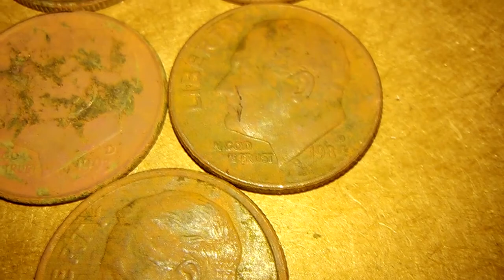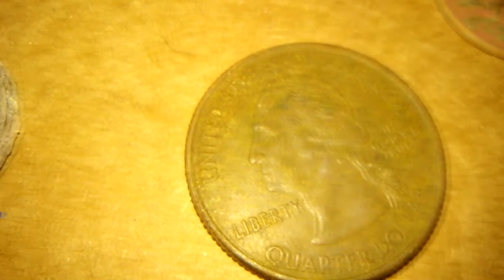Metal Detecting Endless Signals